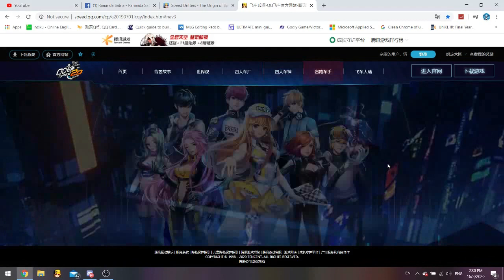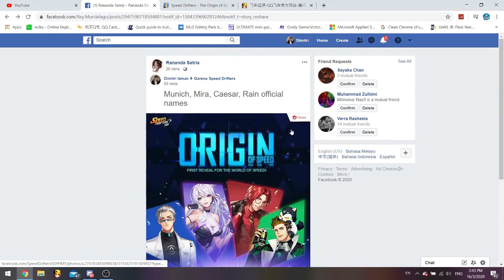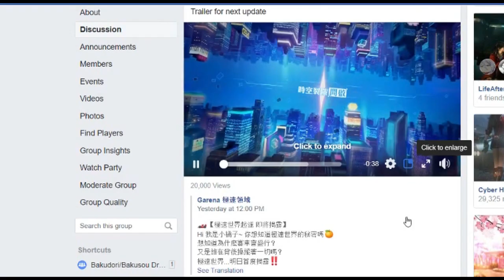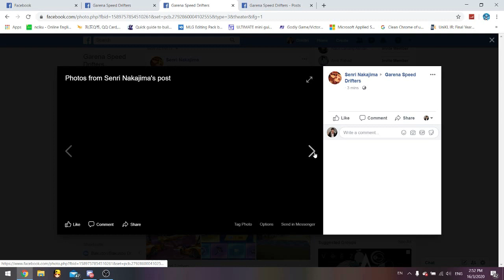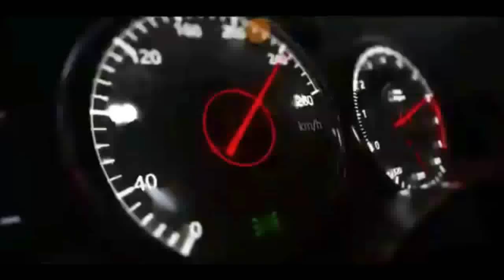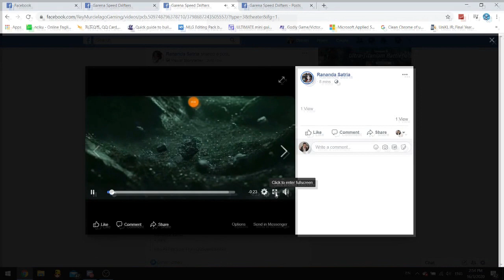The 'Origin Of Speed' Update Is Coming To Garena Speed Drifters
standby for another big update.